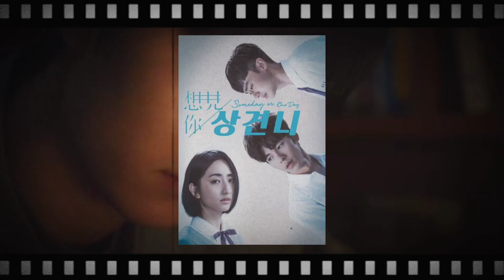Exclusive Netflix Time Travel Series A Time Called You Release Date | A Time Called You Every Detail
Exclusive Netflix Time Travel Series A Time Called You Release Date | A Time Called You Trailer & Every Details

•Top 5 Best Movie and Series list -:

•K-DRAMAS

Your Questions -:

a time called you release date
a time called you plot
a time called you trailer
a time called you netflix release date
a time called you hindi dubbed release date
a time called you all episodes in hindi
a time called you story
a time called you story in hindi
a time called you everything
a time called you netflix trailer
new time travel series
new time travel series in hindi
new time travel series in english
netflix new time travel series
netflix time travel series in hindi
netflix
netflix korea
korean drama